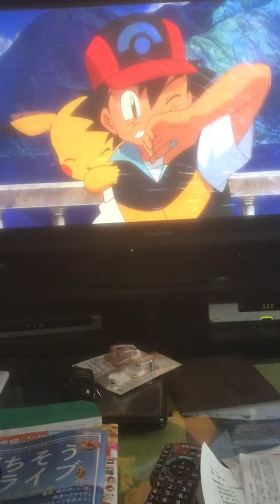僕はシェイミとポケモンたちが大好き！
ポケモンたちが大好き！